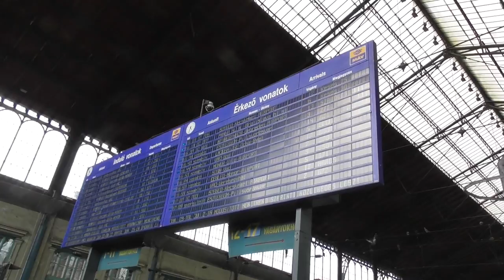2018.06.21 Sörvlog Rikárival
Közös beszélgetős sörvlog Rikárival a rákosrendezői kocsmában.